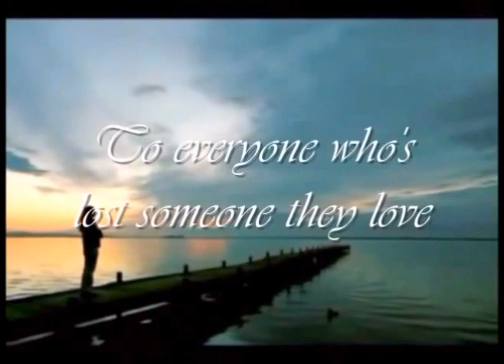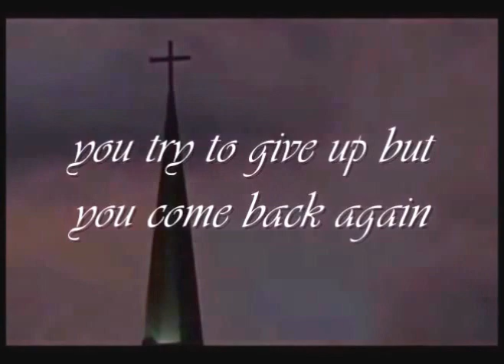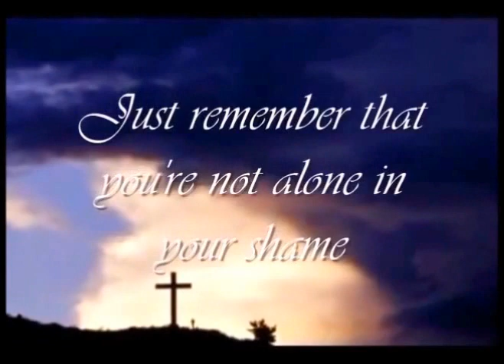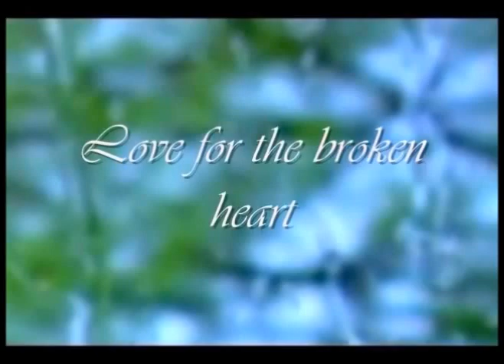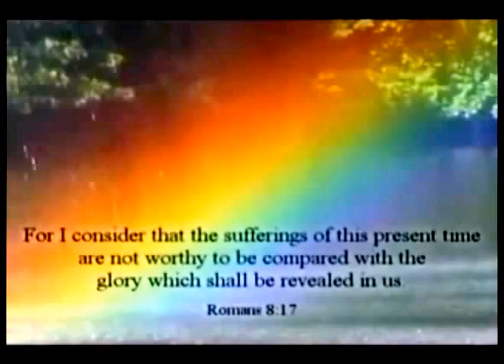Jake Cry out to Jesus Cover